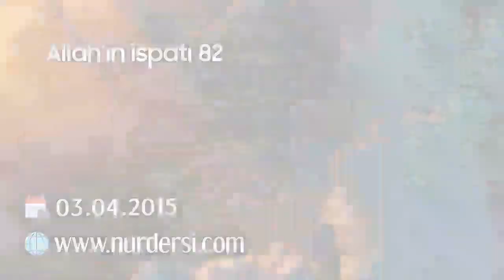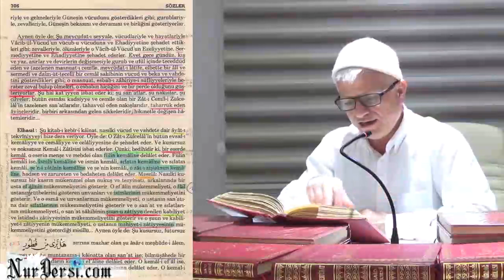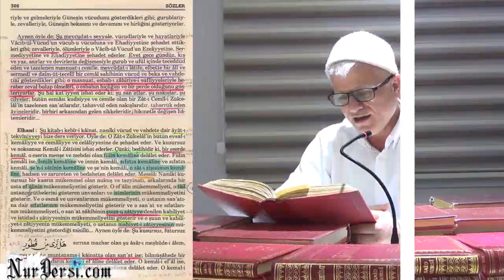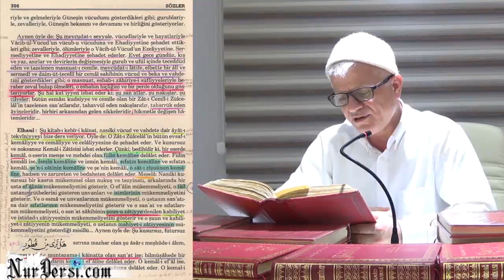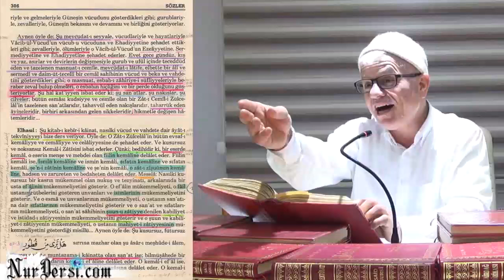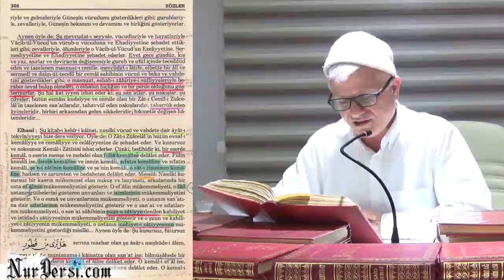Allah'ın (cc) İspatı-82